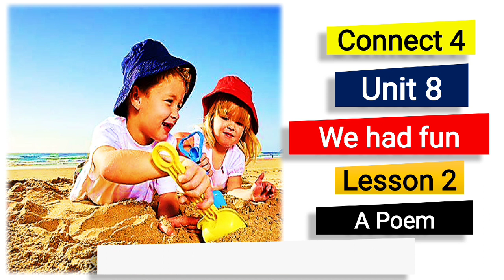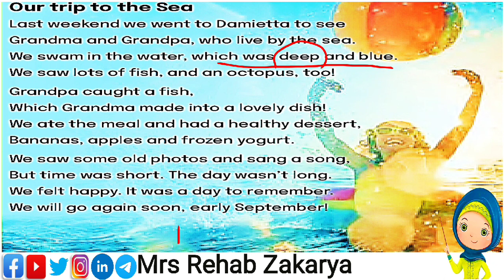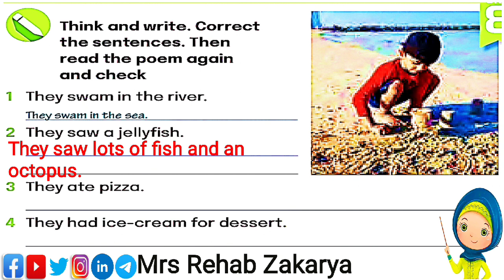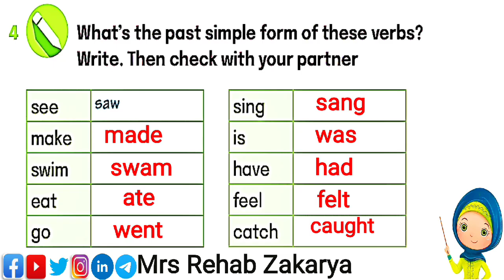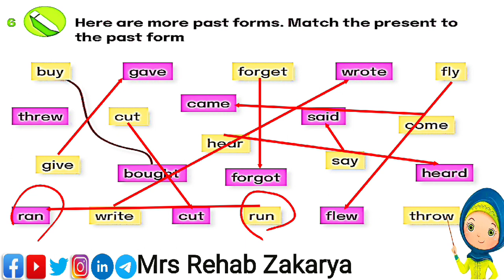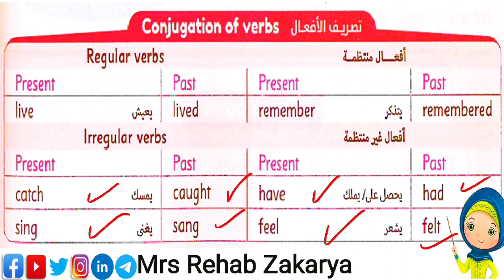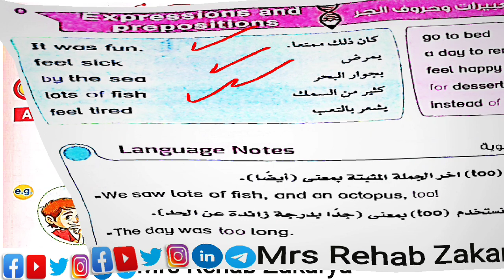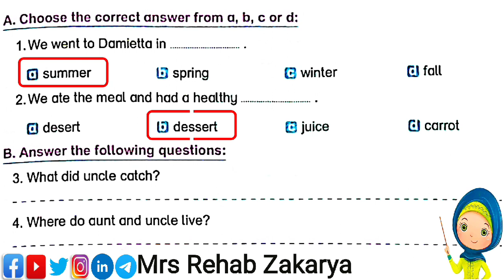Connect4 Unit 8 Lesson 2#الصف_الرابع الابتدائى كونكت الوحدة الثامنة الدرس الثاني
👈قائمة تشغيل لفيديوهات منهج Treetops الصف
الأول الإبتدائى الترم الأول فى الرابط ده 👇

للمتابعة على مايكروسوفت ليرن 👇

RehabZakarya-6805